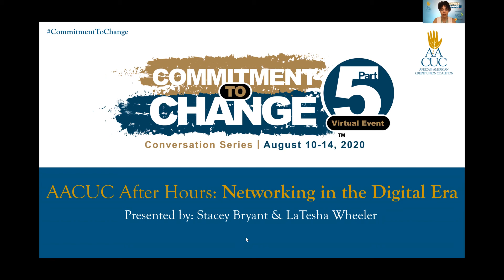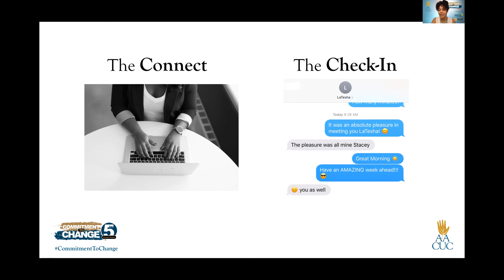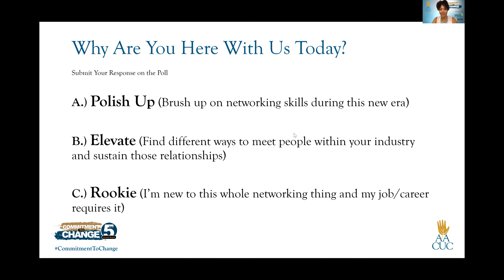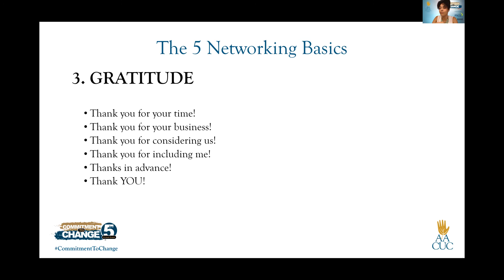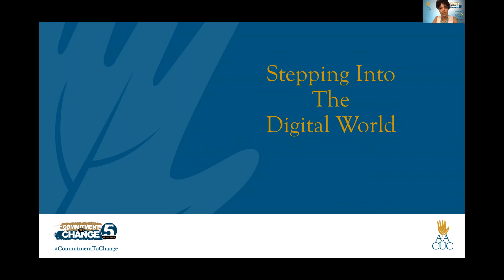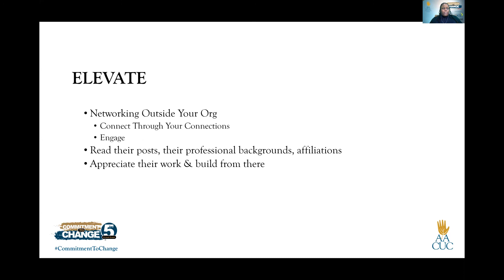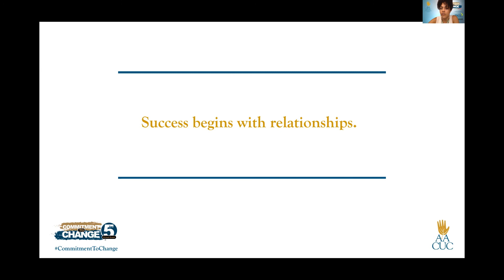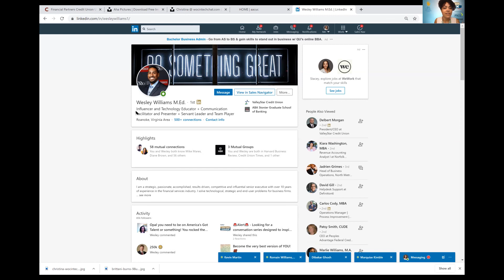After Hours Session Day one Networking in the Digital Era